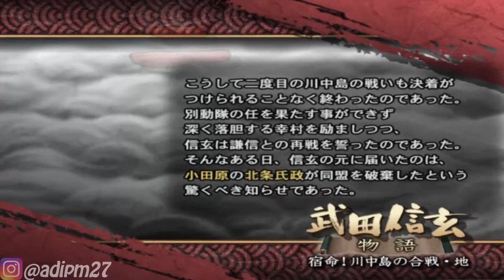Shingen Takeda VS Hojo Ujimasa | Story Mode | Sengoku Basara 2 Episode 77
Instragram 1 : @adipm17 (Akun Pribadi)
Instragram 2 : @adipchannel (Akun YT)

Bagi Teman-teman yang mau join Grup OpenChat gw silahkan join Link 👇
Anda telah diundang untuk bergabung ke "Kernel Lover". Kunjungi tautan di bawah ini untuk bergabung ke OpenChat.

. . . . . . . . . . . .Terima Kasih. . . . . . . . . . . . .